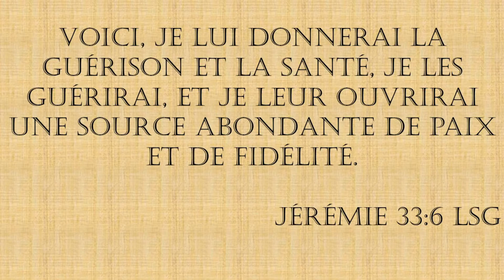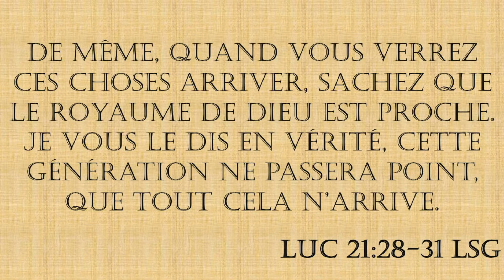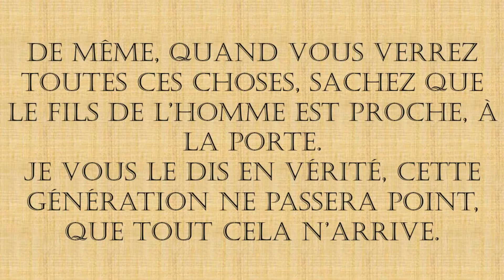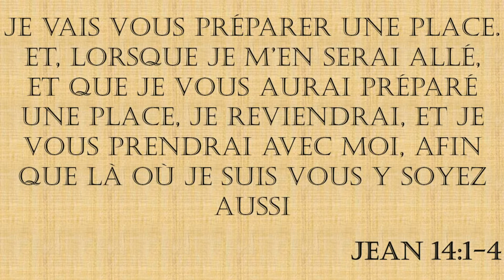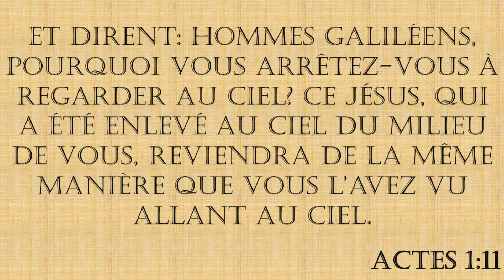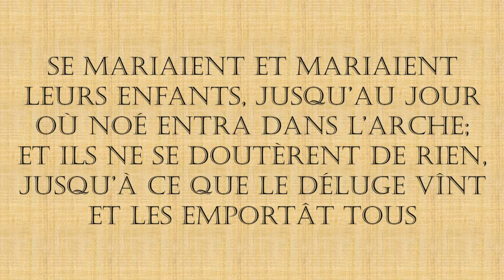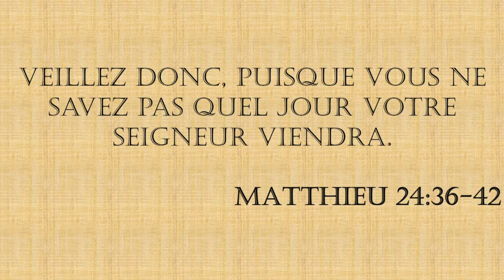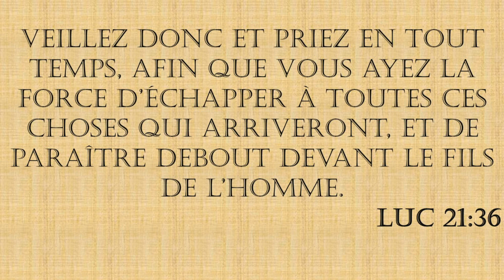Es tu prêt(e) pour le retour de Jésus -Christ ?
Le pasteur Jean Maire Lefebvre te donne la réponse bible en main .